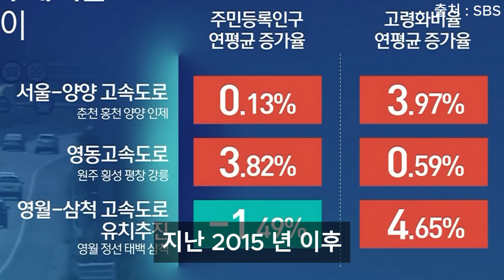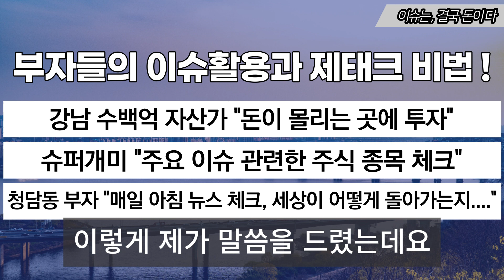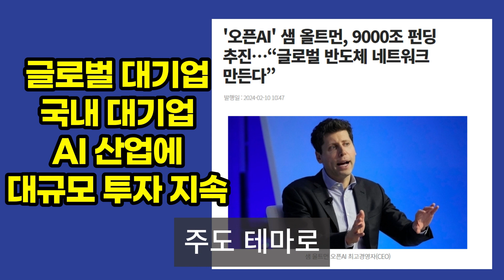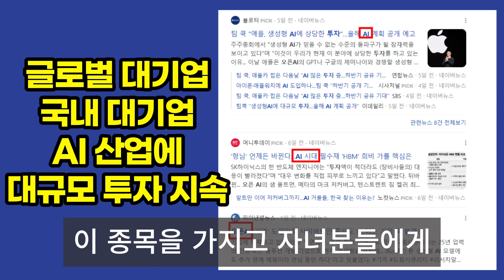아무도 찾지 않아요…한국의 절반이 사라진다